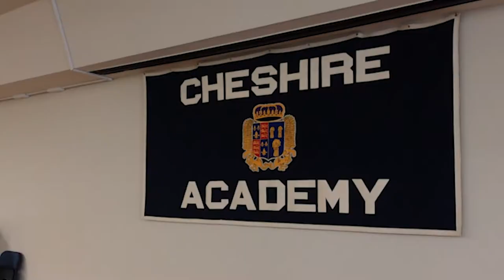CHESHIRE ACADEMY ATHLETIC COMMITMENT CEREMONY